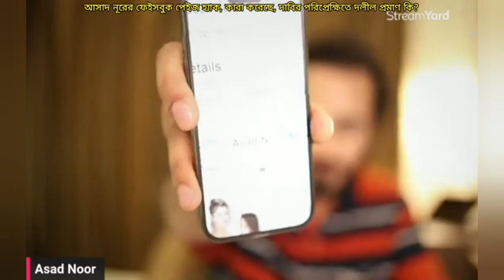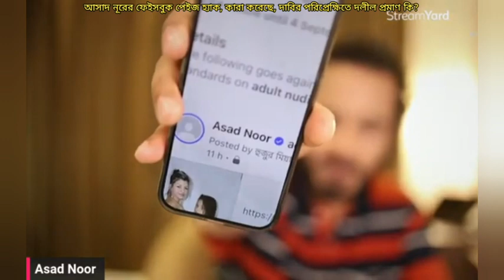আসাদ নূরের ফেইসবুক পেইজ হ্যাক, কারা করেছে, দাবির পরিপ্রেক্ষিতে দলীল প্রমাণ কি?